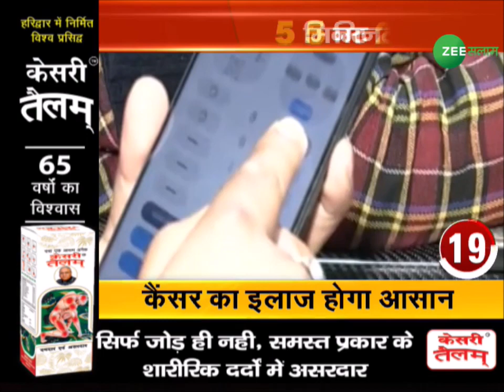Latest News | 5 मिनट में 25 बड़ी ख़बरें | 5 Minute 25 News | Today Big News | Zee Salaam | Urdu News